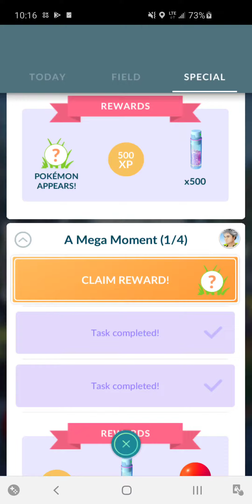Pokemon Go - A Mega Moment pt2